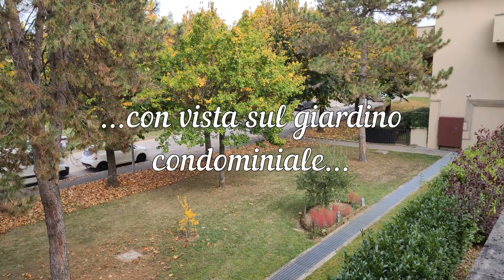Appartamento trilocale al primo piano, con garage e cantina, in vendita - SASSO MARCONI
SASSO MARCONI (BO), in posizione comoda a tutti i servizi ed alla stazione ferroviaria, proponiamo appartamento al primo piano composto da: ingresso su soggiorno con cucina a vista, camera 3/4, camera matrimoniale, bagno, ampio balcone con vista sul giardino condominiale. Completano la proprietà la cantina e l'autorimessa. L'appartamento necessita di lievi interventi di "riammodernamento" ma la palazzina in generale si presenta in ottime condizioni. Riscaldamento autonomo con caldaia a gas metano. 142.000 €
CLASSE ENERGETICA: IN FASE DI RILASCIO